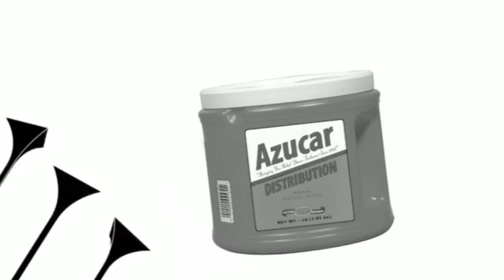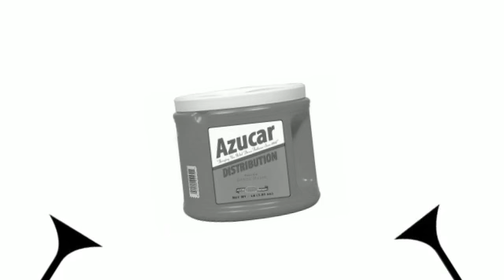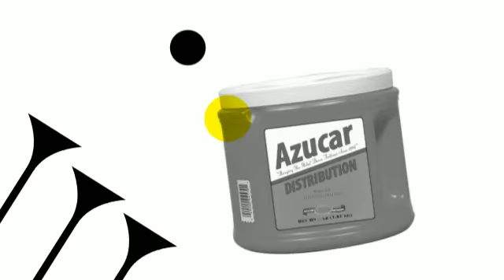Bhabha Betasweet f/ Biggie - Unspoken (Exothermic Sounds Tribe Remix)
Afro Rebel Music - Open Bar Music's spin-off label dedicated to one thing. The sound of South Africa. The new sound of deep house.